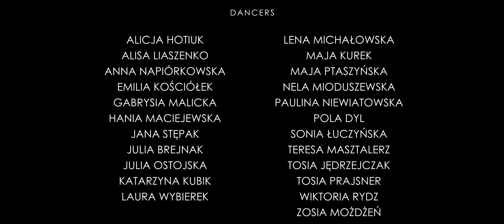In Between Art Project | Egurrola Dance Studio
Choreography and concept:
Zuzanna Świderska, Gabriela Choroś & Julia Falkowska

Dancers:
Alicja Hotiuk
Alisa Liaszenko
Anna Napiórkowska
Emilia Kościółek
Gabrysia Malicka
Hanna Maciejewska
Jana Stępak
Julia Brejnak
Julia Ostojska
Katarzyna Kubik
Laura Wybierek
Lena Michałowska
Maja Kurek
Maja Ptaszyńska
Nela Mioduszewska
Paulina Niewiatowska
Pola Dyl
Sonia Łuczyńska
Teresa Masztalerz
Tosia Jędrzejczak
Tosia Prajsner
Wiktoria Rydz
Zosia Możdżeń

DoP and Editor:
Kamil Zdzierak | ZProduction

Gaffer:
Przemysław Postrożny | ZProduction

Egurrola Dance Studio